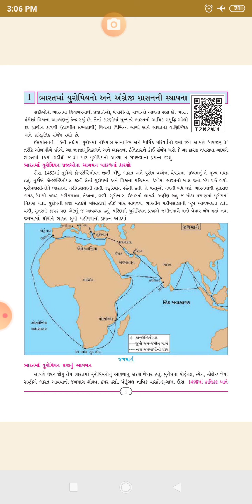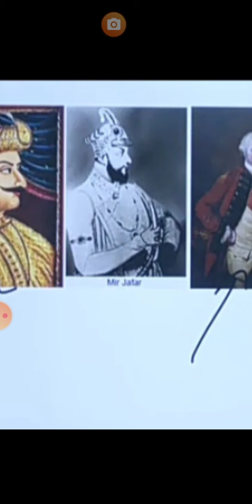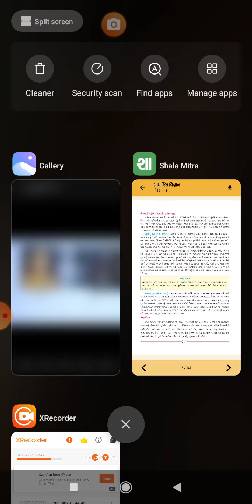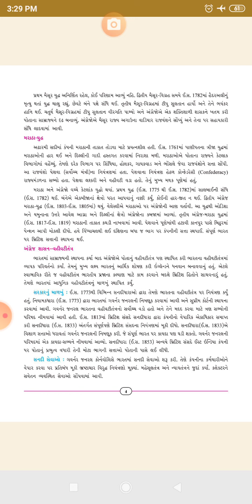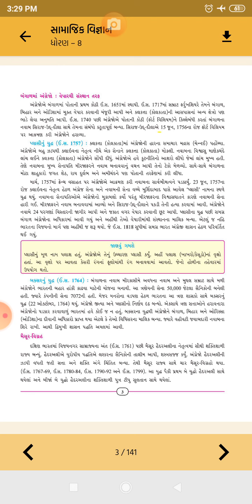GSEB | STD 8 | S.S. | CH 1 | PART 5